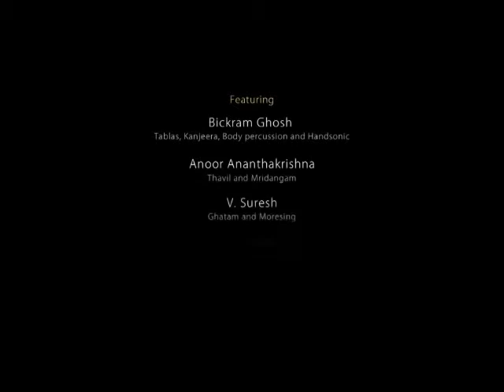BIKRAM GHOSH -- DRUMS OF INDIA